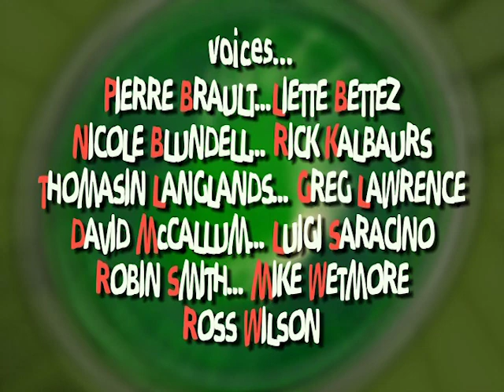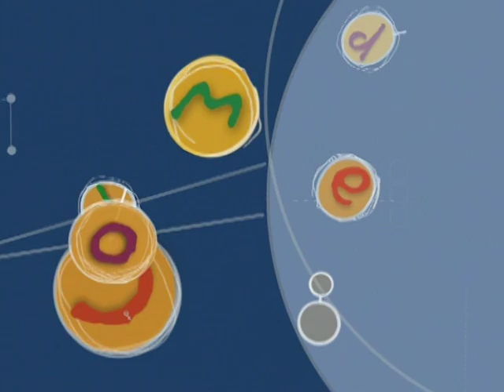Kevin Spencer | Season 6 | Episode 8 | What Goes Around Comes Around | Greg Lawrence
Watch Kevin Spencer Season 6 Episode 8 What Goes Around Comes Around on Upstream Flix

According to Man #2, all the bad deeds come back to haunt Percy. Karma.